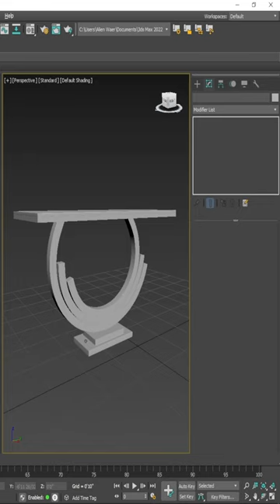Console Table Modelling In 3ds Max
How To Make Table In 3ds Max  | AutoDesk 3ds max| Learn How To Make  Table | esthetic Space Decor

Full video link➡️ Console Table Modelling In 3ds Max | Table Design |AutoDesk 3ds Max | Esthetic Space Decor